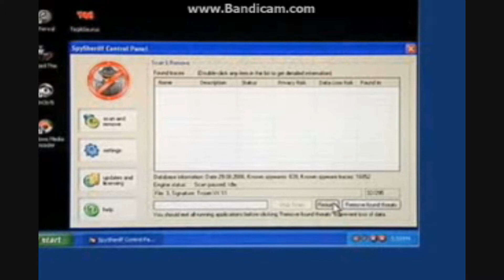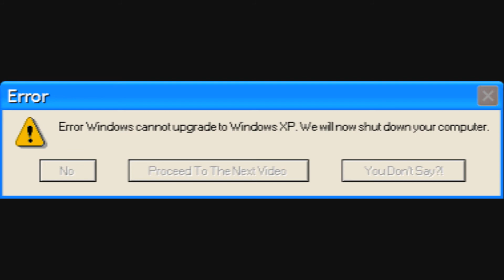Funny Error Messages Part 9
I haven't done this in so long. The video you saw after the first 2 error messages is a video by McAfee. (That video McAfee made was made on September 13th 2006.) Website to make your own